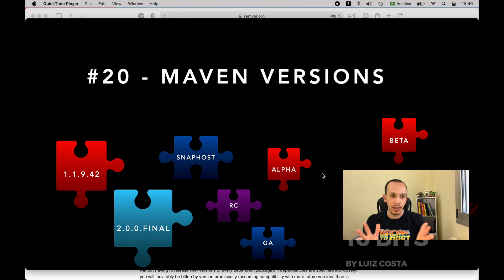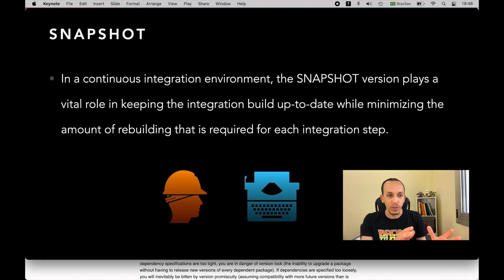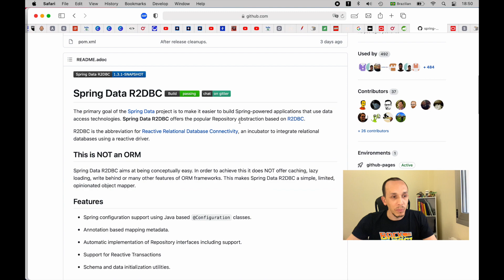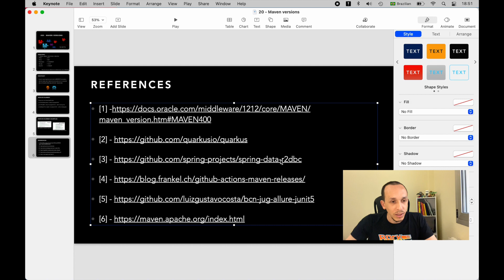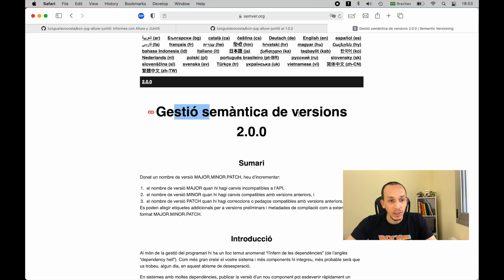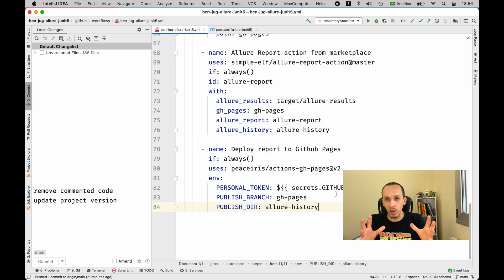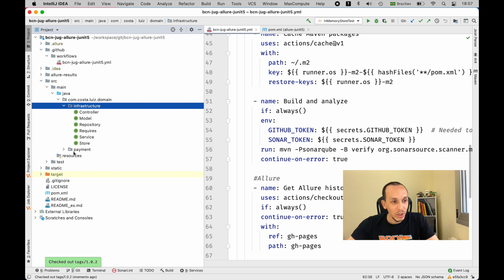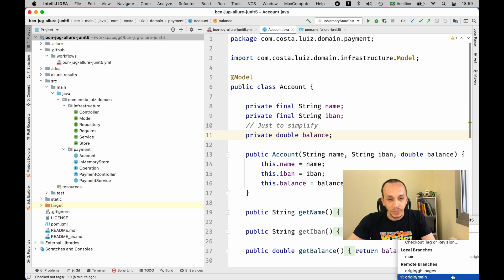#20 - Maven versions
Hello everyone, in this video let's see about the version. Let's discover about Major, Minor, Incremental, Builder, and Qualifier.
And don't forget! Never use a SNAPSHOT dependency for release, only in dev mode.